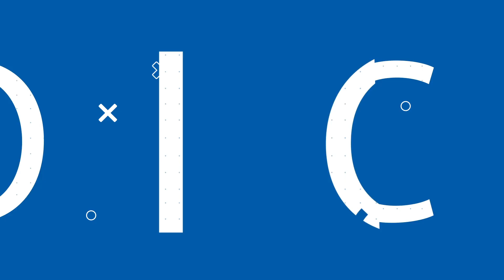PG Faculty Voice – Carolyn Nadasen MSc (Anatomy: Cellular Biology)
PREP FOR THE FUTURE: “My degree has prepared me to go into my career feeling independent – like I can work on my own and use everything that I have developed while studying at UP.” – Carolyn Nadasen, MSc (Anatomy)